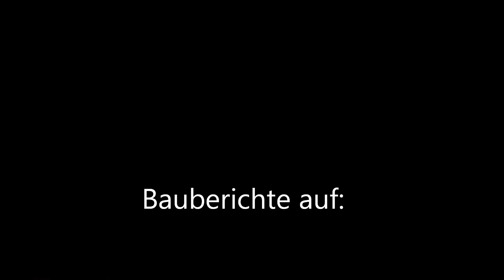SHE 57 Test 7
7te Funktionsprobe beim Bau der SHE 57